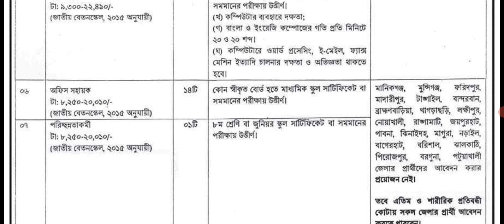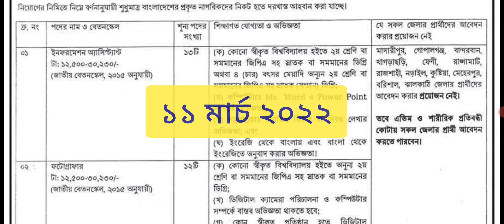PID Exam date 2022। তথ্য অধিদফতর এর বিভিন্ন পদের নিয়োগ পরীক্ষার সময়সূচী প্রকাশ@bdJobseeker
তথ্য অধিদফতর (pid) এর বিভিন্ন পদের নিয়োগ পরীক্ষার সময়সূচী ও প্রবেশপত্র- ২০২২

 পরীক্ষার তারিখঃ  ১১ মার্চ ২০২২

পরীক্ষার সময়ঃ সকাল ১০.০০ - ১১.০০ টা